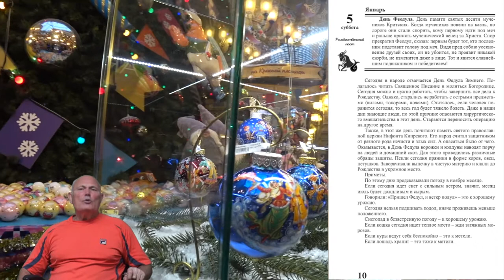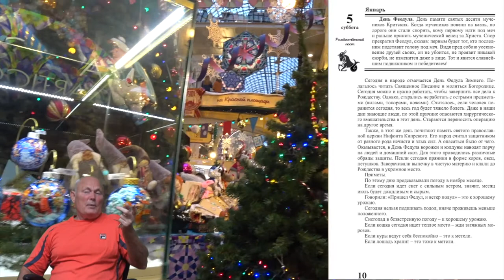5 января 2019